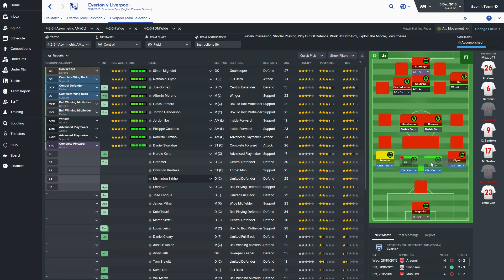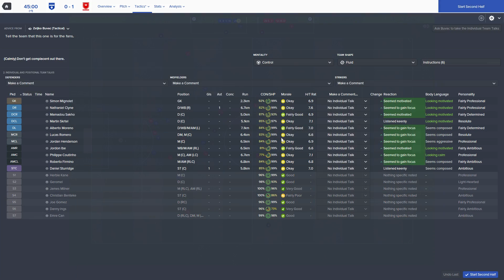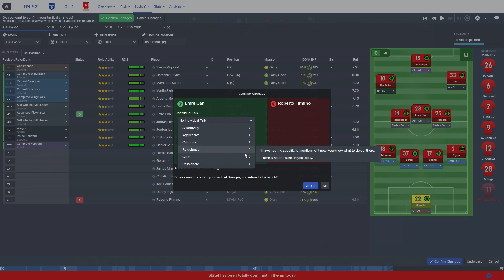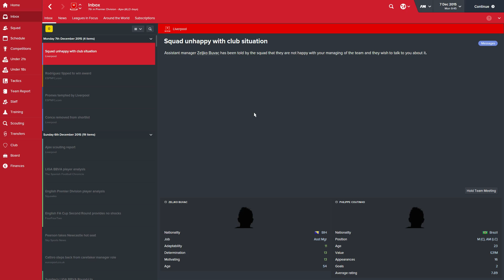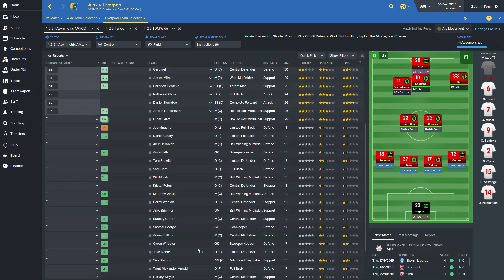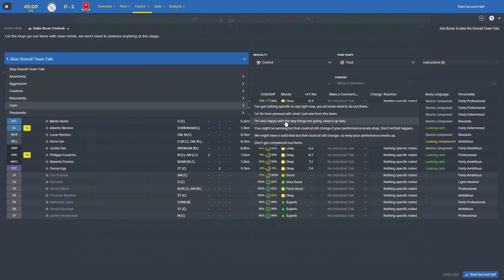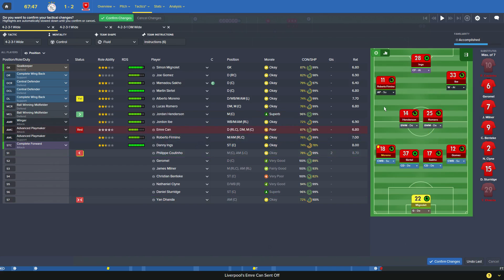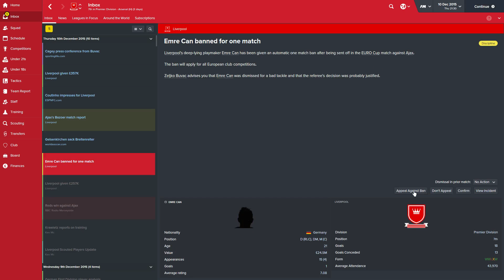Fm 2016 - Liverpool Ep. 4 Everton & Ajax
Everton Premier League Match
Ajax Euro Cup group decider